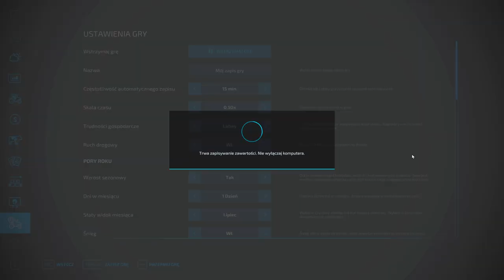Strajk Rolników 27 02 w Farming Simulator 22 zaczynamy odc 36. FS22 gameplay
Dziś w Warszawie odbywa się strajk Rolników więc w tym symbolicznym geście solidarności z polskimi Rolnikami postanowiłem również zastrajkować w Farming Simulator 22.